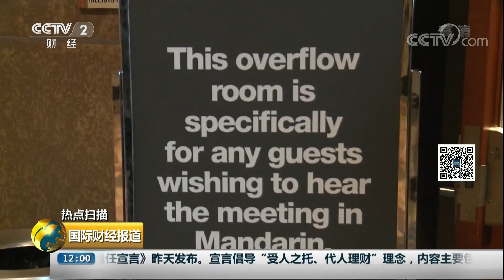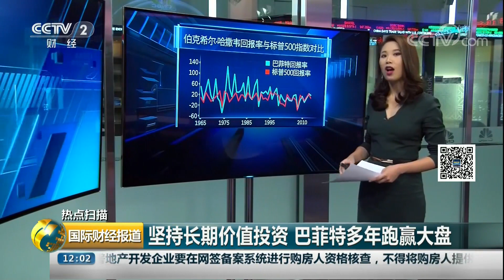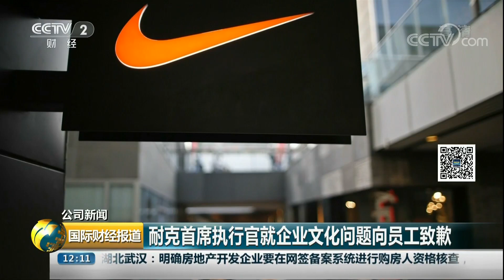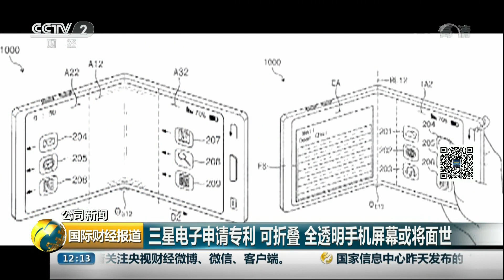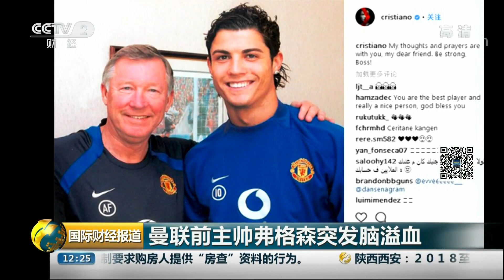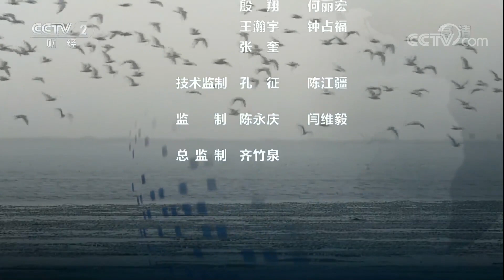《国际财经报道》 20180506 投资者的年度盛会：2018年巴菲特股东大会召开 | CCTV财经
本期节目主要内容：
00:43 美国夏威夷大岛地震频繁，基拉韦厄火山喷发加剧；
04:47 联合国世界气象组织：全球气候变化导致极端天气频现；
07:46 投资者的年度盛会：2018年巴菲特股东大会召开；
19:38 耐克首席执行官就企业文化问题向员工致歉；
23:38 英国诺丁山集市：古董商人的经商宝地；
32:59 曼联前主帅弗格森突发脑溢血。